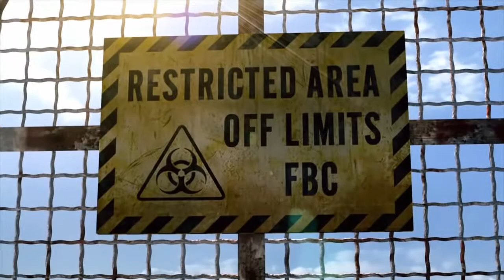Resident Evil: Revelation- I'm On A Boat (Part 1)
Just got inform on our next mission, Chris is missing and we have to go find him.

Resident Evil: Revelation PS4 Gameplay Playthough. Like and Sub.

The story is set at a time before Kijuju and Lanshiang bioterror incidents when the BSAA was still a young organization. Join Jill Valentine aboard a ghost ship in the Mediterranean Sea searching for her old partner, Chris Redfield. Learn the hidden truth behind the destruction of a floating city.